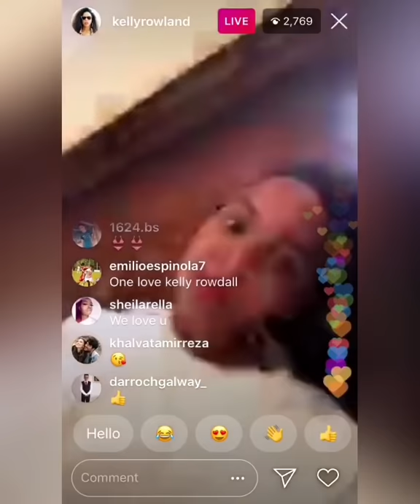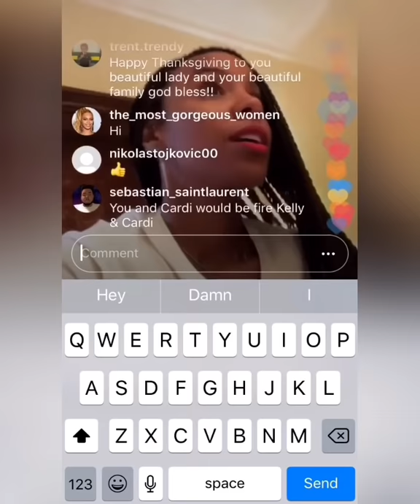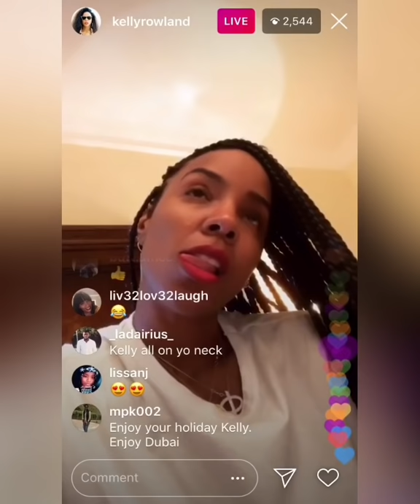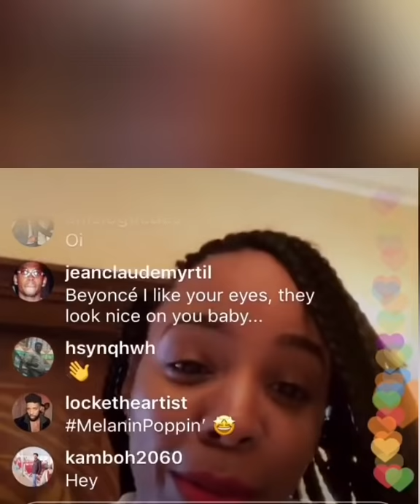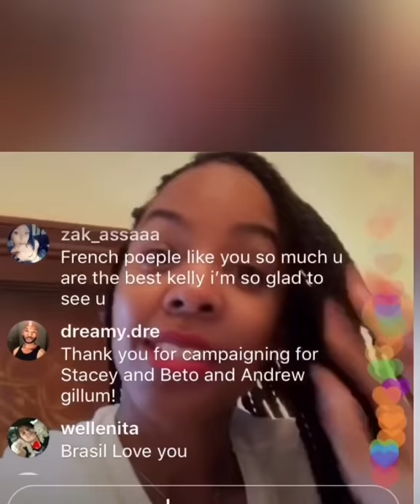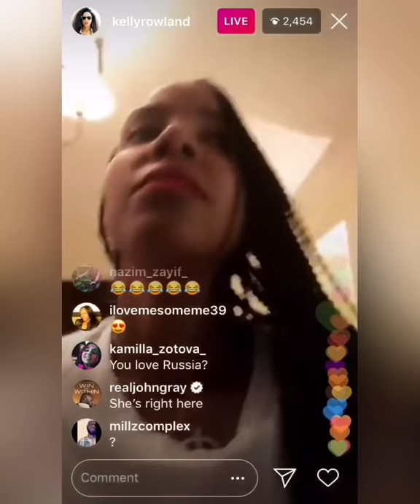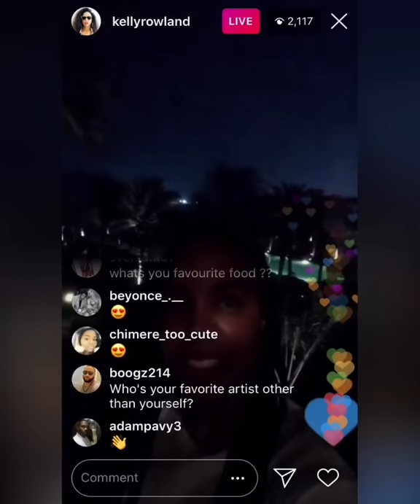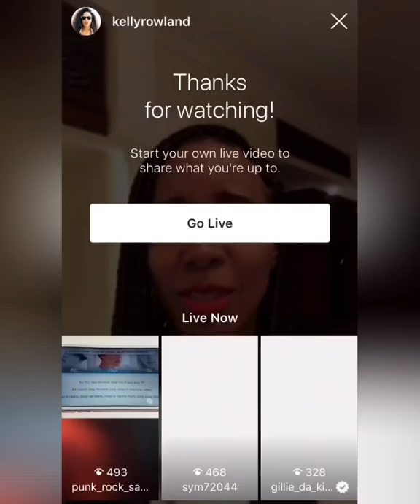Kelly Rowland Instagram Live 11/23/18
Kelly talks her new single ‘Kelly’ and upcoming album